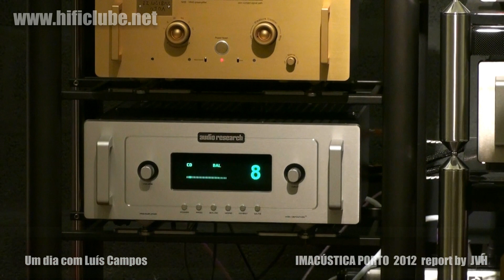Luís Campos, Mestre em audiofilia